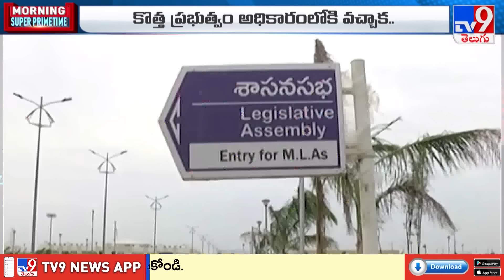AP Assembly Session 2024 || నేటి నుంచి ఏపీ అసెంబ్లీ సమావేశాలు || CM Chandrababu - TV9